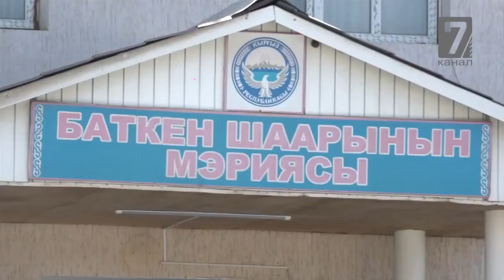Баткен: Таза суу үчүн 5 млн € Баткенге буюрабы?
5 млн €